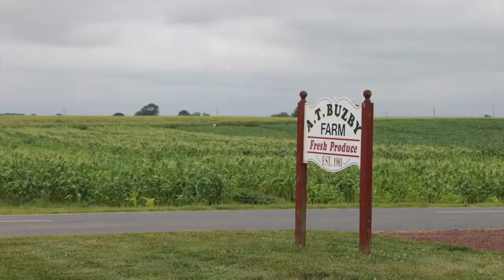Having a Hand in the Fight Against Hunger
Learn how Philabundance, local farmers, and volunteers unite to fight hunger through the great activity of gleaning!